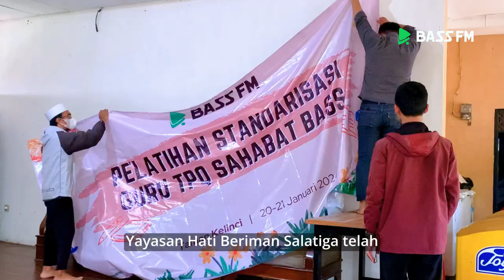Guru Taman Pendidikan Al-Qur'an (TPQ) Sahabat Bass Harus Profesional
Pada tanggal 20-21 Januari 2024, alhamdulillah telah diadakan Pelatihan Standarisasi Guru Taman Pendidikan Al-Qur’an (TPQ) Sahabat Bass yang diselenggarakan oleh Yayasan Hati Beriman Salatiga (YHBS). Pelatihan ini bertujuan untuk meningkatkan kompetensi dan kualitas guru dalam mengajar di semua TPQ Sahabat Bass dan dapat mengikuti perkembangan pendidikan yang terus berkembang.

Pelatihan dilaksanakan selama 2 hari di Taman Kelinci, Jalan Raya H. Toeyib Soebadi, Rowoboni, Banyubiru, Cebur, Kalibeji, Kecamatan Tuntang Kabupaten Semarang dengan menghadirkan narasumber yang ahli di bidangnya. Peserta pelatihan terdiri dari guru-guru dari semua TPQ Sahabat Bass yang berjumlah 25 orang.

Hari pertama dimulai dengan pembukaan oleh ketua Yayasan Hati Beriman Salatiga (YHBS) Bapak Tumidi, M.Pd. yang menyampaikan tujuan dan harapan dari pelatihan ini. Dilanjutkan dengan pemaparan materi tentang Psikologi Pendidikan Anak, Pembelajaran Metode Iqro serta Bermain dan Bercerita. Peserta juga diberikan kesempatan untuk berdiskusi, praktek dan bertukar pengalaman mengenai Psikologi Pendidikan Anak.

Hari terakhir, materi yang disampaikan lebih difokuskan pada peningkatan kemampuan Mengajar dan Menghafal Al-Qur’an dengan Metode Al-Qosimi oleh Bapak Triyanto, M.Pd. Selain itu, juga diberikan pelatihan pembelajaran yang kreatif dan menarik bagi anak didiknya.

Dengan adanya pelatihan ini, diharapkan guru di semua TPQ Sahabat Bass terstandar serta dapat meningkatkan kualitas pengajaran dan memberikan pembelajaran yang lebih efektif dan menarik bagi anak didiknya. Selain itu, juga diharapkan guru mampu mengikuti perkembangan pendidikan yang terus berkembang dan tetap berkomitmen untuk memberikan pendidikan terbaik bagi generasi muda.

Bagi yang ingin mendapatkan informasi lebih lanjut tentang TPQ Sahabat Bass dapat menghubungi 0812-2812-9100

Informasi kegiatan: 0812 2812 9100

 Baarakallahu fiikum..
Semoga bermanfaat.